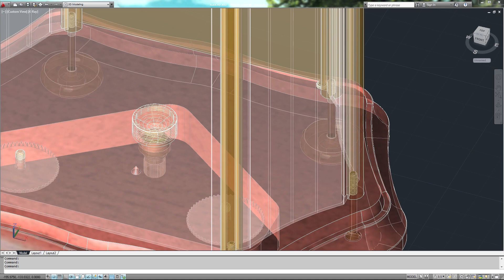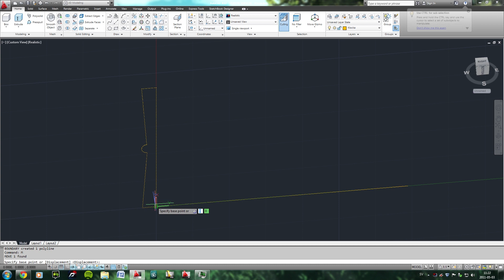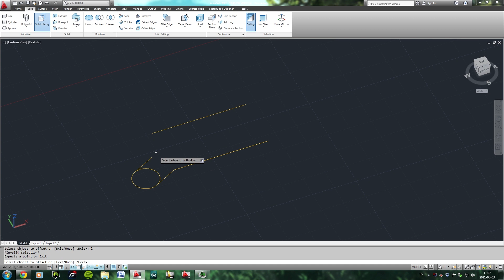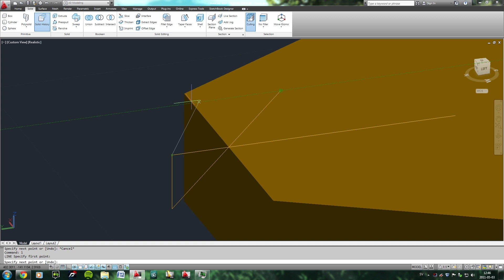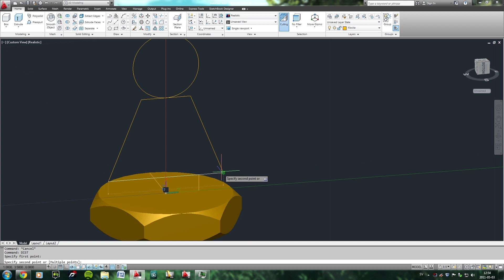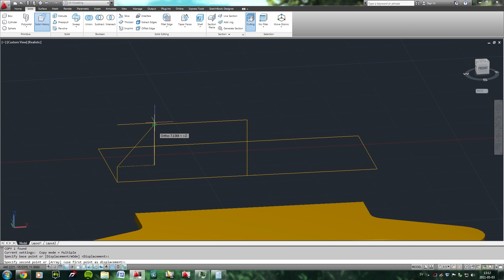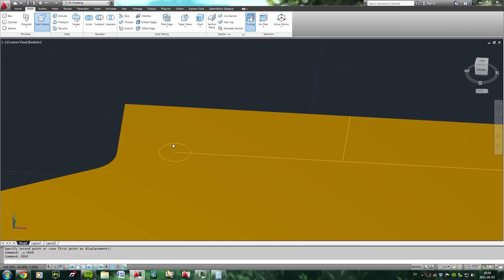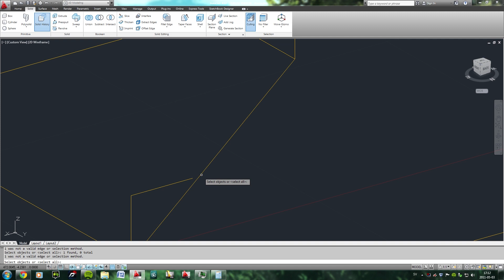AutoCAD 2012 - Table Clock Modeling Part 1/5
Modeling of a table clock in AutoCAD 2012. The video speed is 200%.
Please comment if you have any questions or tips.